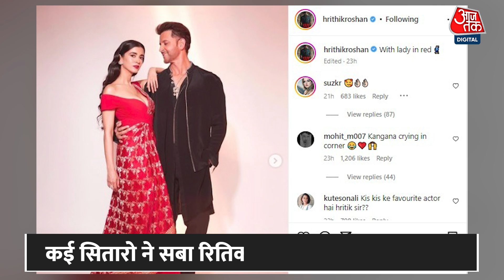Hrithik Roshan और Saba की जोड़ी पर सुजैन ने क्या कह दिया | NMACC | Sussanne Khan|Bollywood |Trending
रितिक रोशन खुल कर सबा आजाद के साथ अपने रिश्ते का एलान कर चुके हैं, मुंबई में NMACC के Inauguration पर दोनों की जोड़ी सबसे खूबसूरत जोड़ियों में से एक लग रही थी. रितिक ने इस मौके की तस्वीर को खास अंदाज में शेयर किया. इसपर उनकी एक्स वाइफ सुजैन खान के रिएक्शन ने सबको हैरान कर दिया.

Hrithik Roshan has openly declared his relationship with Saba Azad, both of them looked one of the most beautiful couples at the Inauguration of NMACC in Mumbai. Hrithik shared the picture of this occasion in a special way. His ex-wife Sussanne Khan's reaction on this surprised everyone.